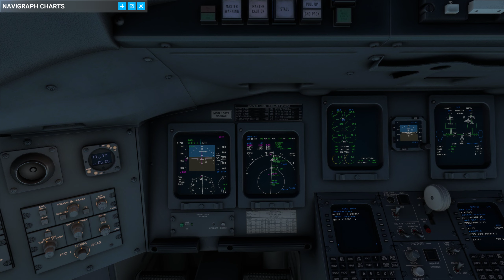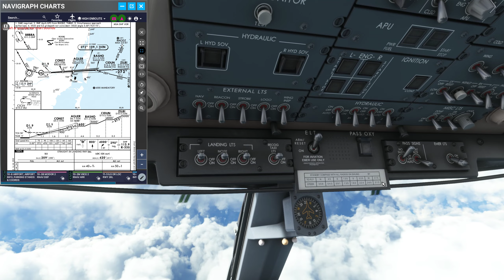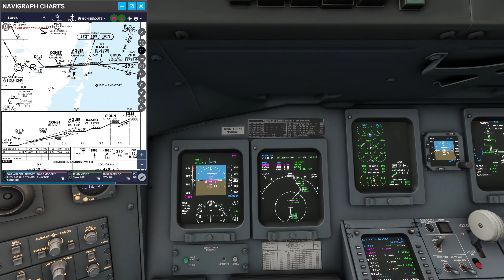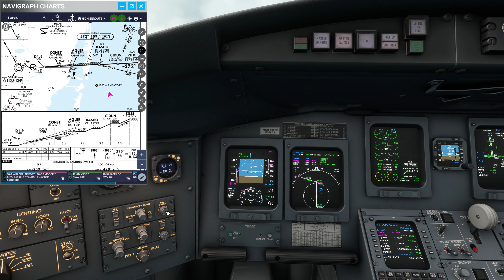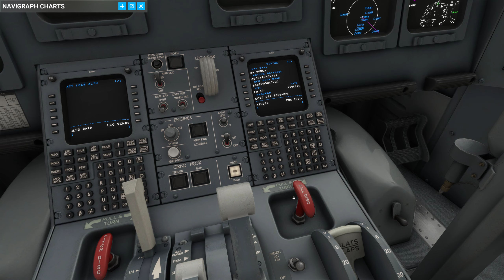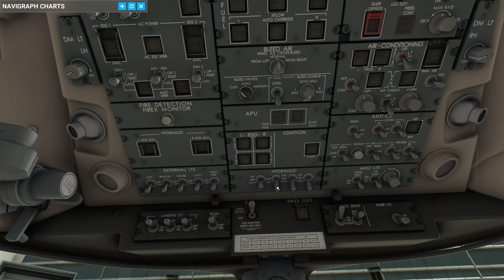SU11 [1.29.22] How Does It Handle Jets? CRJ700 into Miami | MSFS2020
Join me on this flight in the Aerosoft CRJ700 on a flight into Miami International Airport in the latest SU11 beta, to see what kind of performance we get when I'm not in a 172 over open water.